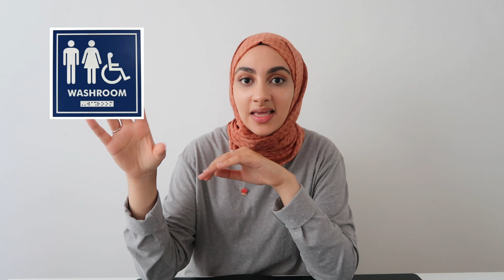Things Canadians say, eh? | Hebah’s Rollercoaster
Some people might think that Canadian English and US American English are basically the same accent/dialect. Upon living in Canada I came to realize that there actually many differences between these two varieties. In this video I share a few of the differences I noticed. Can you name even more?
Write them in the comments below :)